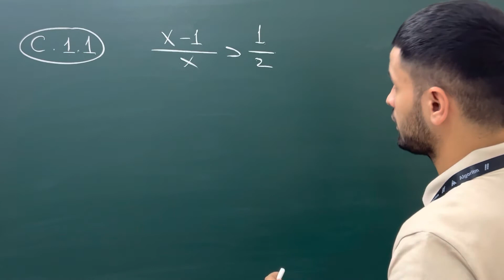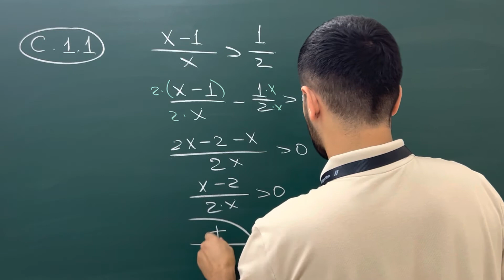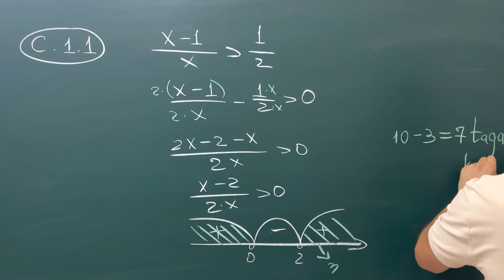Algoritm_toplam Kvadrat_tengsizliklar_oraliqlar_usuliC(1.1)